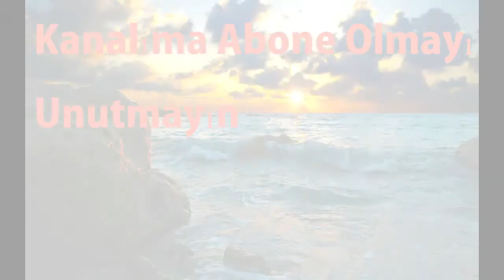✅Balkabağı Tatlısı Yapımı /Kolay Tarif👍🏻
Canınız tatlı çektiğinde çok kolay yapılabilecek  bir bal kabağı  tatlısı.Umaım videoyu beğenmişsinizdir.Videoyu beğendiyseniz beğenmeyi ve daha fazla video için abone olmayı untmayın .Daha farklı ve daha güzel videolarda görüşmek üzere hoşçakalın.